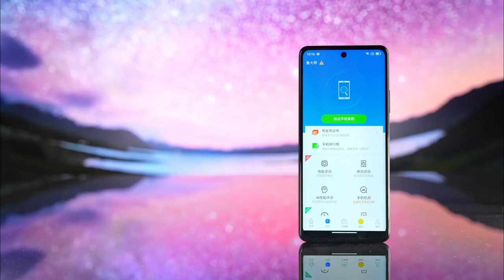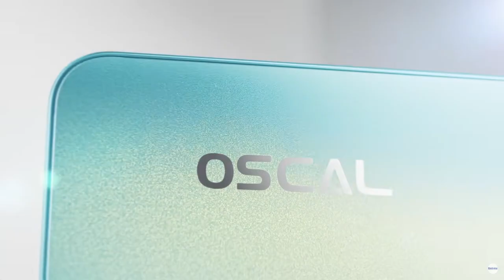✅ POTENTE Telefono GAMER OSCAL TIGER 12 💥 CALIDAD PRECIO 2023 ✅ CELULAR GAMER mas BARATO y POTENTE 💥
⭐--- APROVECHA la GRAN OFERTA del TELEFONO Gamer POTENTE y BARATO OSCAL TIGER 12 ⭐ GRAN VELOCIDAD y EFICIENCIA ⭐

💥 Enlace directo del teléfono TIGER 12 💥

✅ Te invito a DESCUBRIR los MEJORES modelos de POTENTES ALTAVOCES Inalámbricos